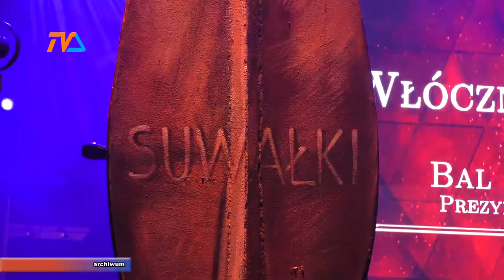Włócznia Jaćwingów – ostatnie 7 dni na wskazanie kandydata |TVSUWAŁKI